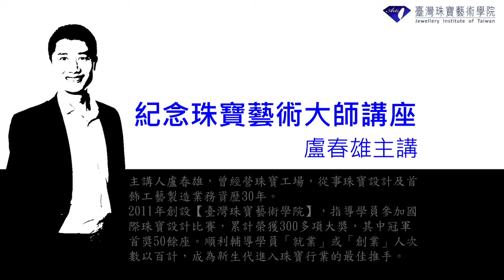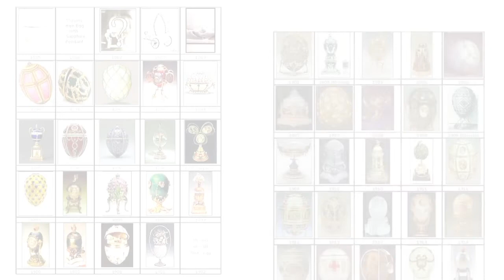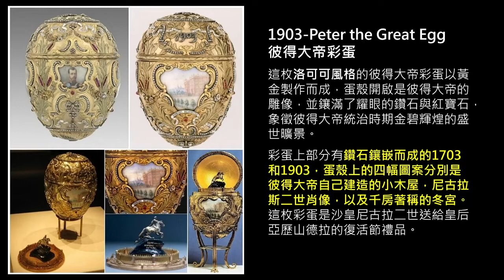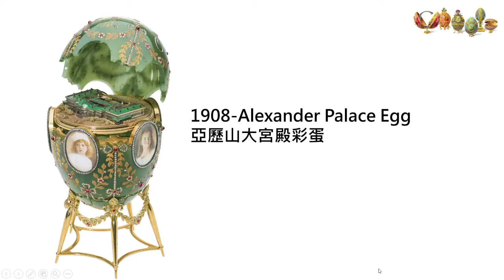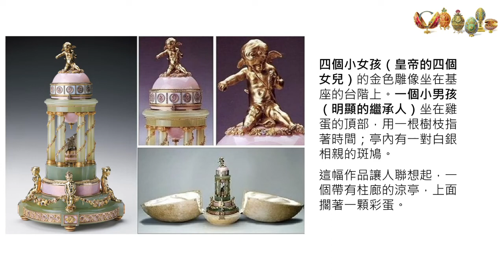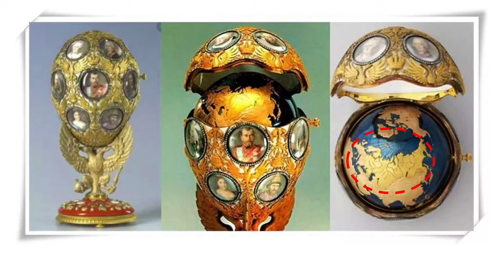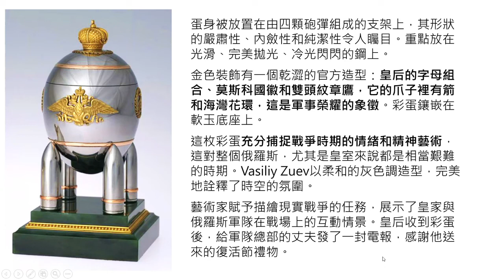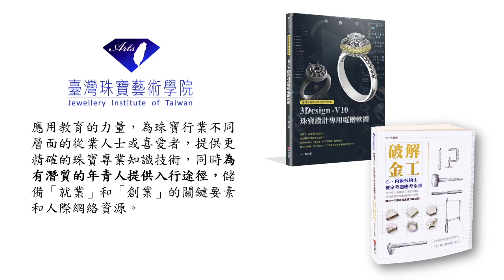紀念珠寶藝術大師 ─ Fabergé 彩蛋（下集）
※影片前段介紹法貝熱，部分資訊較上集重新更正，彩蛋介紹約從9分鐘起。
「藝術之神」是米開朗基羅，那~「珠寶之神」是誰？在我心裡只有一個名字：「彼得·卡爾·法貝熱－Peter Carl Fabergé」。

法貝熱是沙皇時期無可比擬的「珠寶藝術大師」，被譽為「工藝時代最偉大的工藝家」，更是19世紀末、20世紀初的珠寶藝術典範！

他是史上最偉大的珠寶藝術大師，對過去和現在的歷史及風格，自然是有著精闢見解，無論靈感是來源古希臘的榮耀，還是路易十五的宮廷奢華，法貝熱所造所成之物，必是經典傑作，具極高的辨識度，賦予最高的工藝質量。

每周3晚間8點，臺灣珠寶藝術學院透過【38－珠寶直播教室】與更多喜愛珠寶的人分享珠寶。自從「當代珠寶藝術家」專輯傳播之後，回響熱烈。特繼續編輯製作－「紀念珠寶藝術大師」系列專題節目，希望能將史上偉大的珠寶藝術巨擘，引薦給更多喜愛珠寶的人認識。

👉主講人：盧春雄老師
●珠寶設計工藝事業30年資歷
●指導學員榮獲300多項國際設計大獎
（其中，冠軍首獎50餘座）
●輔導學員就業／創業達數百人次
●新生代進入珠寶行業的最佳推手

加入2700萬美元的經濟規模，
邀請你成為珠寶業的一份子！

🚗實體珠寶專業課程
設計師專業職能／設計入門／3D電繪
乙、丙級金工／蠟雕製模／琺瑯工藝
翡翠鑑定／紅寶鑑定／珊瑚鑑定

🚗出版品｜學院直購享75折優惠
《珠寶設計原創繪本》
《破解金工─乙丙級技術士檢定應考全書》
《3Design-V10珠寶設計專用電繪軟體》

臺灣珠寶藝術學院
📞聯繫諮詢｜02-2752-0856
📍學院地址｜台北市中山區松江路5-1號